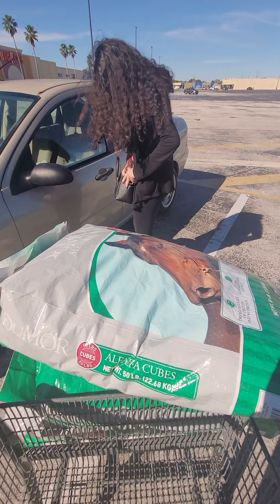Loading the Feed Bags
We are Youtubers, if you like what you see you can help fund us